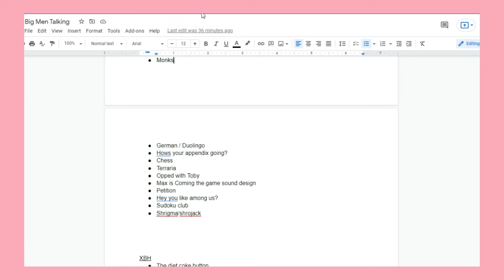Big Men Talking: Episode 7 - Drake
Five big men interview bug guy Drake.